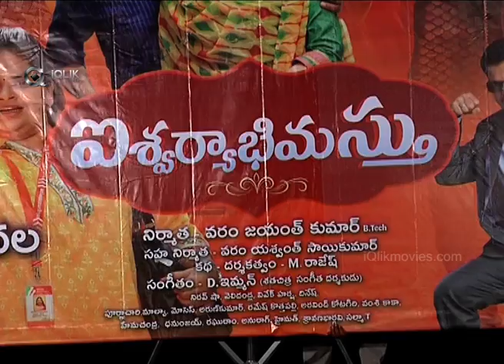Aishwaryabhimasthu Film Press Meet | Arya | Santhanam - iQlik Movies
Watch: Aishwaryabhimasthu Movie Press Meet | Arya | Santhanam - iQlik Movies